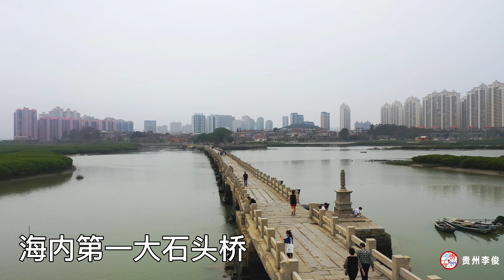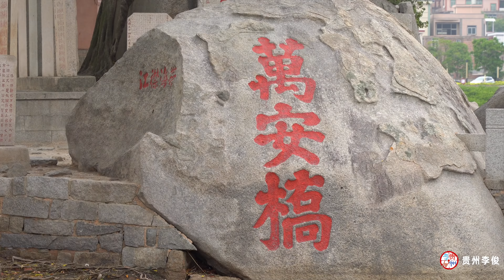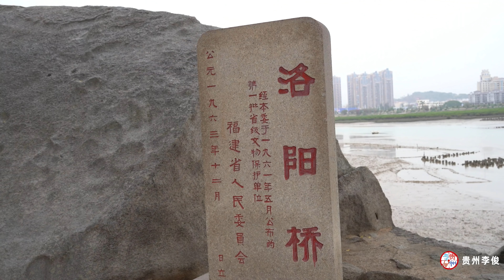福建一座沒有水泥鋼筋的跨海大橋，至今已有900年曆史，被譽為海內第一橋【貴州李俊】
用鏡頭記錄多彩人生，影像傳遞貴州鄉間生活
大家好！我是貴州李俊
我的家鄉在貴州一個偏遠的小山村裏
我希望通過YouTube讓更多人瞭解我家鄉的風土人情。

李俊 福建 風土人情 洛阳桥 本頻道製作的所有影片都符合平台的使用政策，沒有任何違規行為。